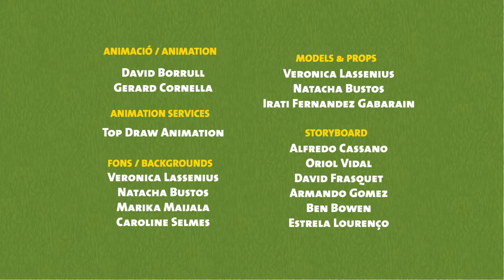Fungi S1 E23 - "Hat's trouble"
Mr. and Mrs. Hat get an extraordinary order from a famous, slightly crazy opera singer. It won't be easy to satisfy her taste. Good that Max and Frida are here to help!